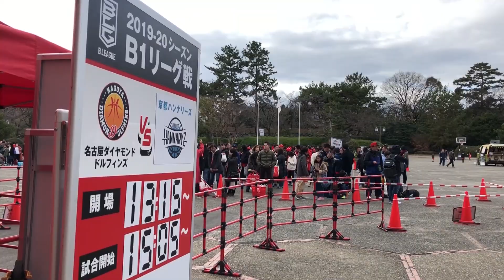【ハイライト】vs 京都ハンナリーズ B.LEAGUE 2019-20 SEASON 第16節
2020年1月4日（土）、5日（日）にドルフィンズアリーナで開催された京都ハンナリーズ戦のハイライト動画